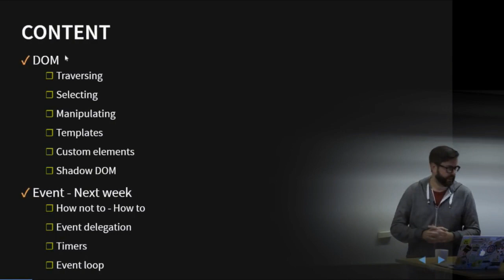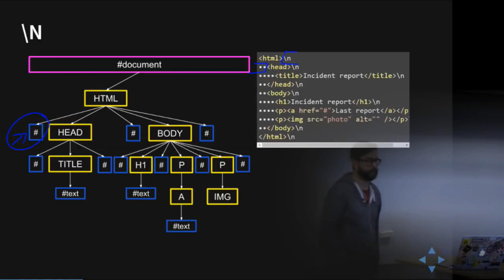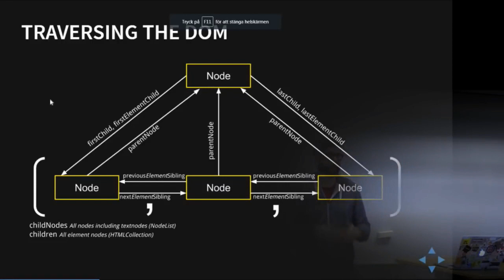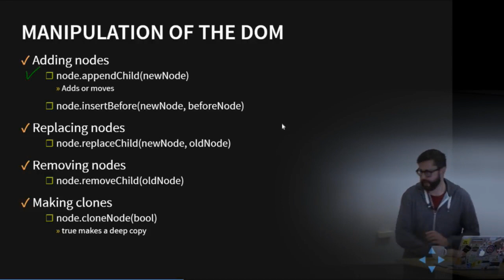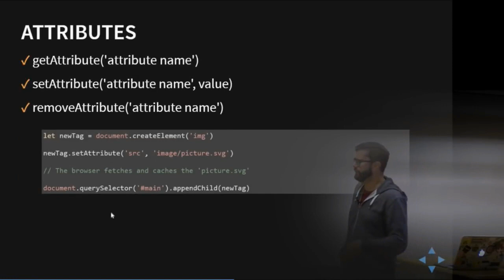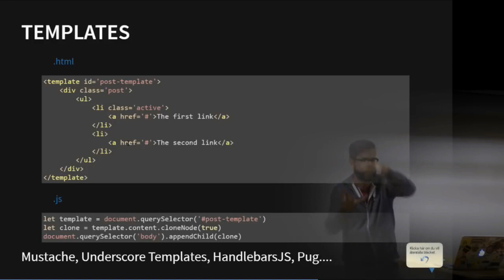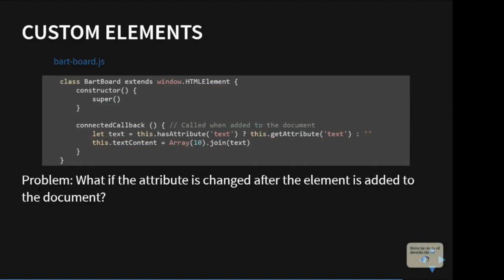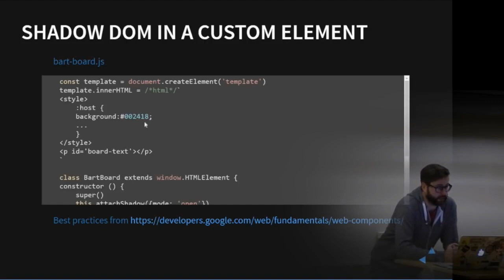1DV022 - L02 - Document Object Model